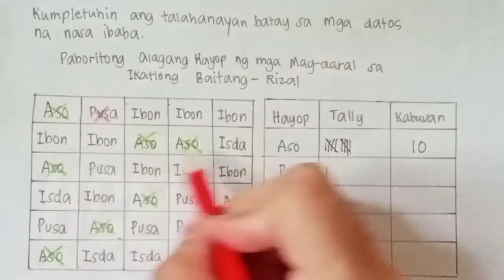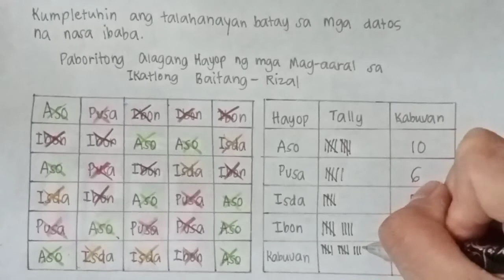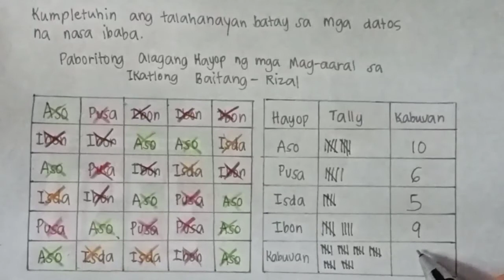KUMPLETUHIN ANG TALAHANAYAN BATAY SA MGA DATOS | PAGKOLEKTA NG DATOS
Ipapakita dito kung ilang mag-aaral sa ikatlong baitang ang may paboritong alagaan ang aso, pusa, isda at ibon.

Vlog title: KUMPLETUHIN ANG TALAHANAYAN BATAY SA MGA DATOS | PAGKOLEKTA NG DATOS

God bless!